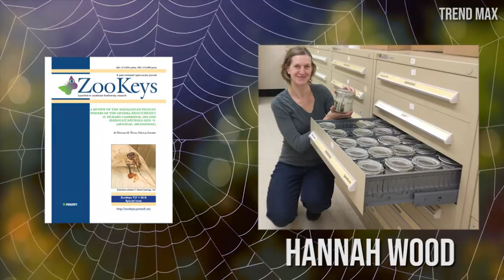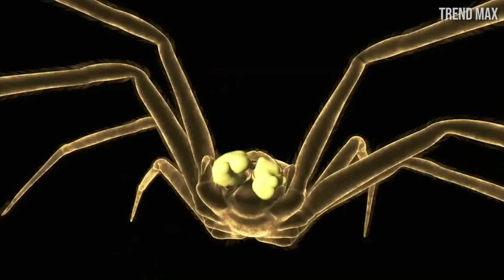THE MOST AGGRESSIVE SPIDERS In The World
Meet the top 10 most aggressive spiders in the world.

-SYDNEY FUNNEL WEB SPIDER

-MOUSE SPIDER

-TIGER SPIDER

-OGRE FACED SPIDER

-WOLF SPIDER

-GOLIATH TARANTULA

-ZEBRA SPIDER

-ORANGE BABOON TARANTULA